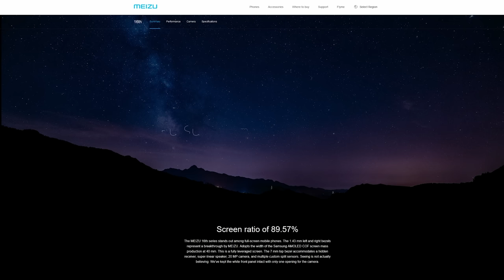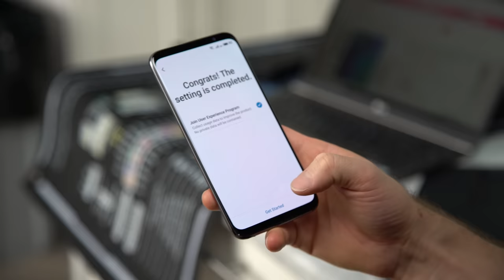"Water" Cooled Smartphone - S#!t Manufacturers Say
We investigate what a "water cooled" phone ACTUALLY is.